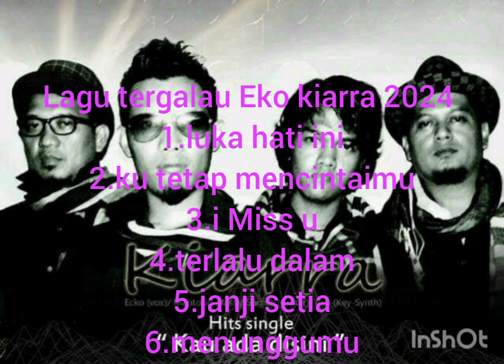lagu tergalau Eko kiarra 2024